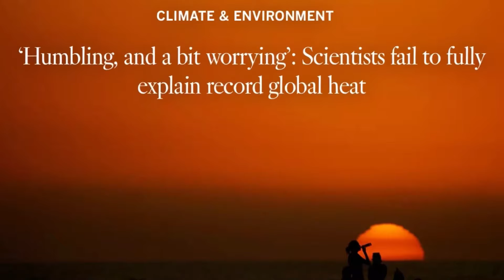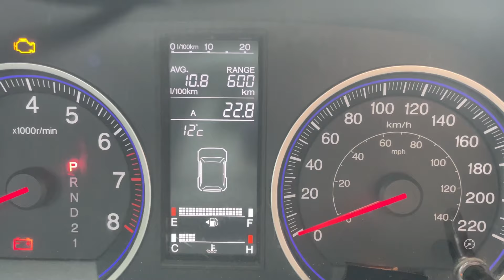This Liberal WEF Woke Scaremongering Has GOT to STOP “Warning” Video contains Truth